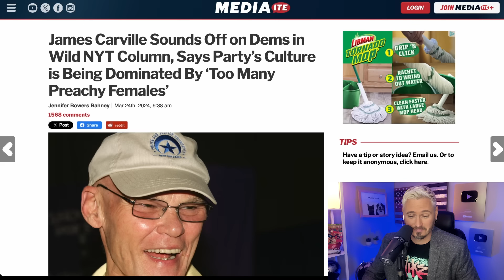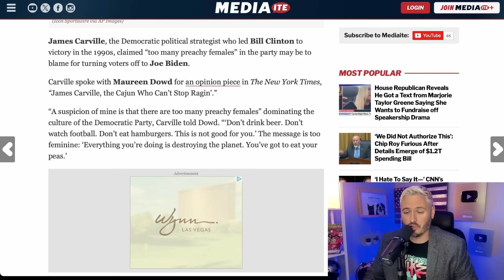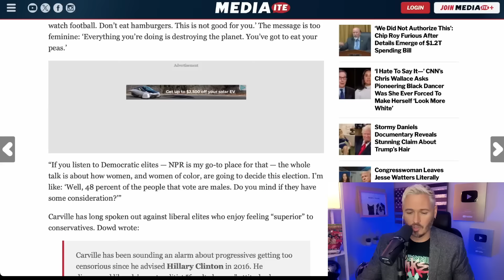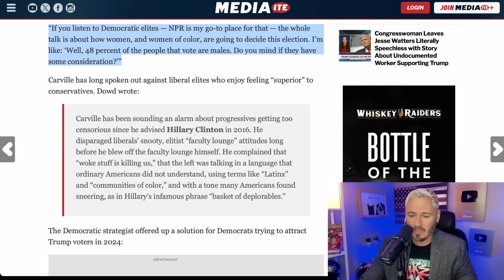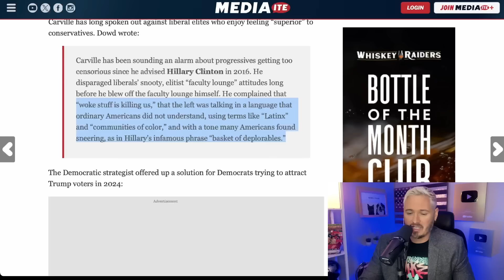James Carville: 'Dems Controlled By 'Too Many Preachy Females' | The Kyle Kulinski Show